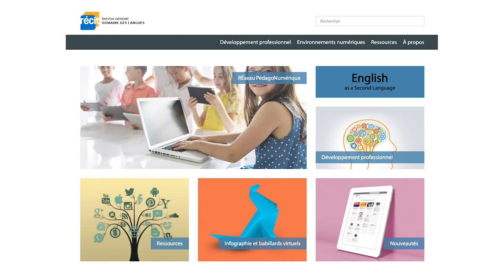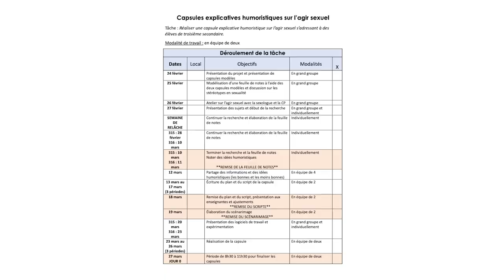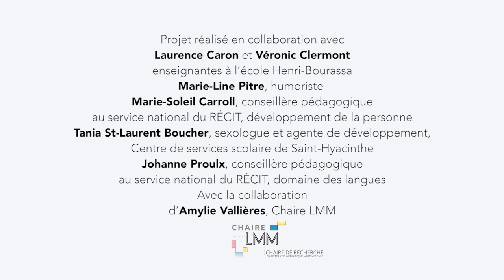Accompagnement virtuel en phase de recherche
Cette vidéo décrit comment le soutien des enseignantes en classe et l’accompagnement virtuel de professionnelles a permis à des élèves de 3e secondaire d'exploiter l'information d’un dossier de recherche sur les premières expériences sexuelles.